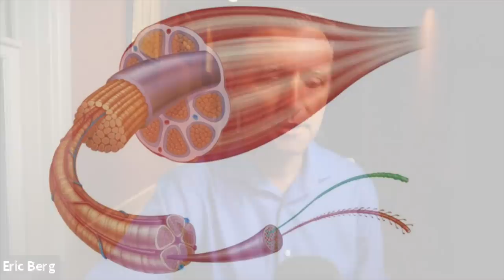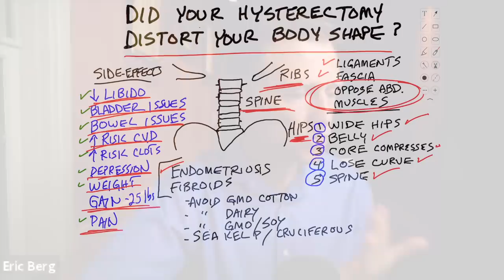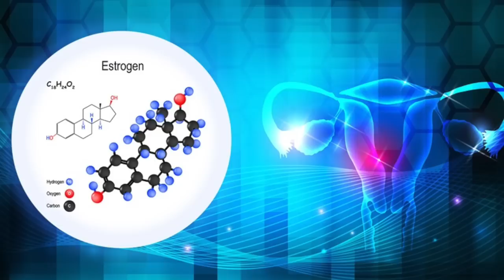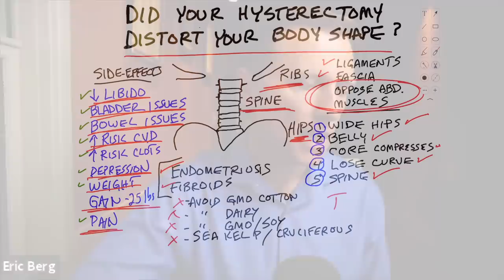Hysterectomy and Your Body Shape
Are you considering a hysterectomy? Watch this first!

Timestamps
0:00 Hysterectomy and your body shape
0:19 How a hysterectomy changes your body shape
1:10 Hysterectomy side effects
1:53 What to do if you’re estrogen dominant
3:16 Already had a hysterectomy?
4:16 Need keto consulting?

In this video, we’re going to talk about how a hysterectomy can affect your body shape. Now, this is primarily for women who are considering a hysterectomy—you may want to think twice.

Here’s the problem: you have all kinds of ligaments that are attached to your torso, lower ribs, lower back, and pelvis that are cut. These ligaments are opposing your abdominal muscles.

When you lose this balance, it can create major weaknesses within your abdominal muscles. In turn, your stomach can collapse and fall forward, giving you the appearance of being fat.

A hysterectomy can also give you low back pain because it alters the curvature of your back. You may also experience weakness in your core.

There are many other side effects that you may experience after a hysterectomy, including:
• Low libido
• Bladder issues
• Bowel issues
• Increased risk of cardiovascular disease
• Increased risk of clots
• Depression
• Weight gain (on average, 25 lbs)
• Pain

Some people experience no symptoms at all. So before you make a decision, check with your doctor and talk about the risks.

The two top reasons for getting a hysterectomy is if you have endometriosis or fibroids.

Both of these conditions occur if you are estrogen dominant. This means that you’ll want to avoid estrogen and things that mimic estrogen.

Avoid GMO cotton, dairy, soy, and other GMO foods. You can try sea kelp and cruciferous vegetables. All of your foods should be organic.

If you’ve already had a hysterectomy, it’s a good idea to be on a keto and intermittent fasting plan. Keto and fasting will help induce autophagy, lower inflammation, and support a healthy metabolism.

I hope this helped clear up why a hysterectomy can change your body shape, and why you should think twice before having one.